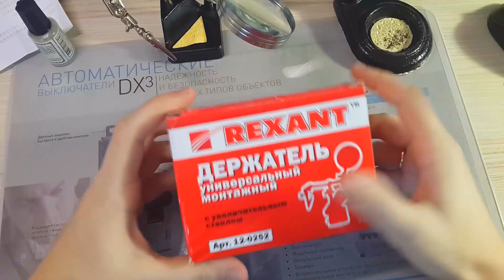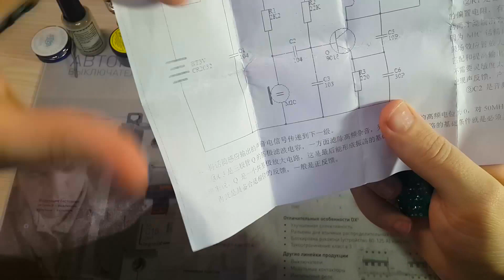Радиомикрофон своими руками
✔ Для тех кто хочет собрать проверенный хороший микрофон, читаем в блоге

💬 Китайский конструктор для сборки не-до Жучка. Крайне неудачная разводка платы, маленькие расстояние, много наводок, нестабильная частота. Хорошо что детали все на месте, но хорошего в этом мало когда из этого НЕЧЕГО не получается.